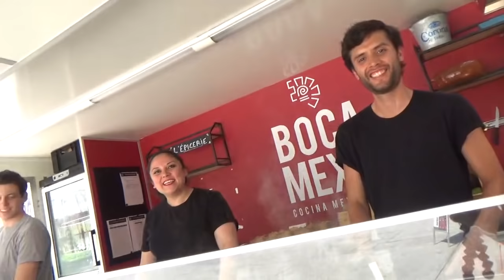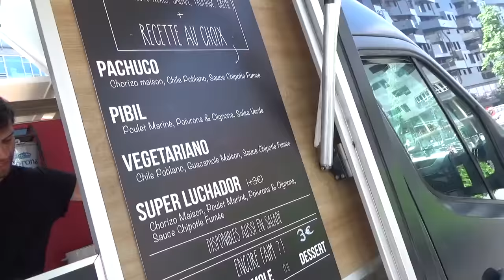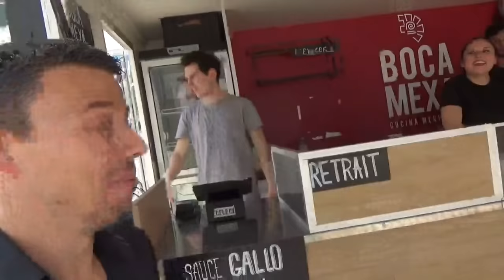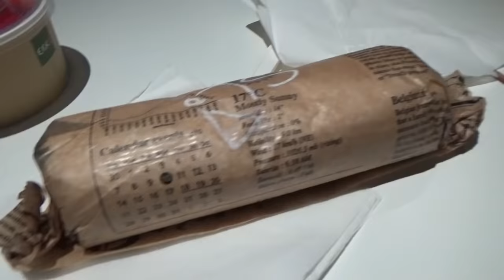Des Burritos bien garnis - VLOG #123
Pour fêter le retour du beau temps, je vais manger un bon BURRITO au food-truck mexicain Boca Mexa.
Ils ont aussi un resto au 127 rue Mouffetard à Paris métro Place Monge), et un nouveau qui ouvre 95 rue Oberkampf (métro Parmentier)